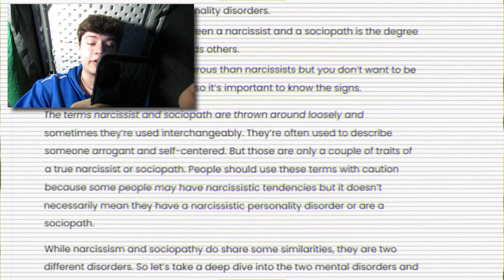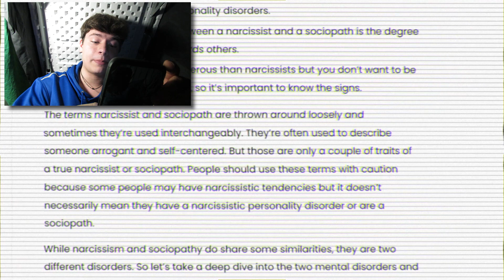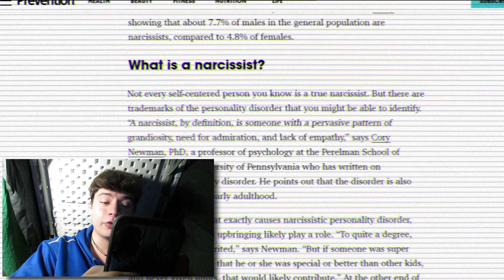Am I A Narcissist?